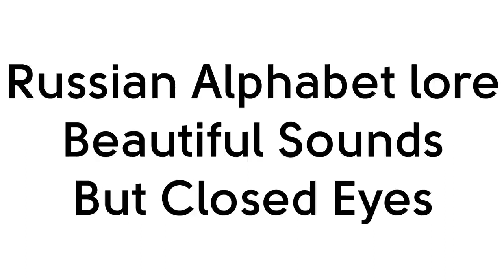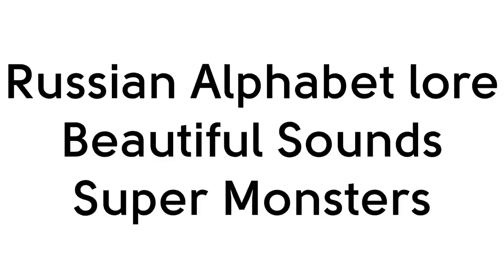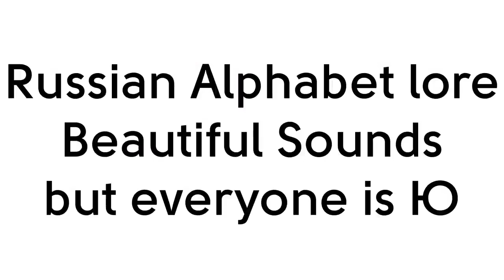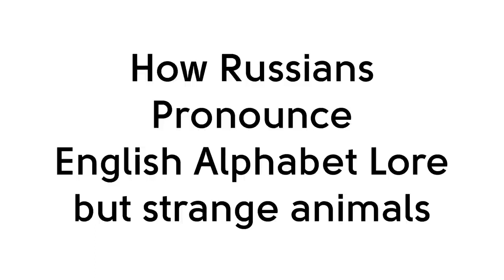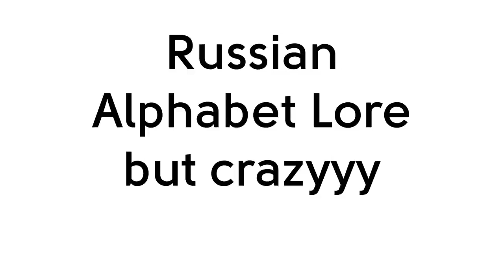Russian Alphabet lore Nice melody 110